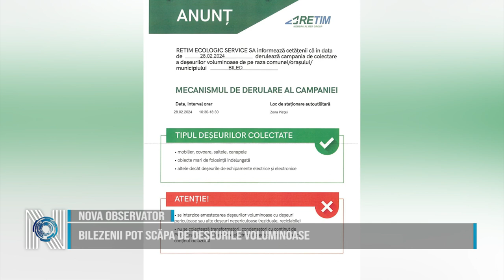BILEZENII POT SCĂPA DE DEȘEURILE VOLUMINOASE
Deșeurile voluminoase de pe raza comunei Biled se vor colecta în data de 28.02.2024, locația acestora este Zona Pieței.
Dacă însă obiectele voluminoase sunt de dimensiune mare și nu pot fi transportate către locație, ne puteți contacta la numărul:
- 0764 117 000 - Cuc Bogdan
”Deșeuri periculoase sunt:
• ambalaje care conţin reziduuri de substanţe pericu¬loase sau sunt contaminate cu substanţe periculoase
• ambalaje metalice care conţin o matrica poroasă solidă formată din materiale periculoase (ex. azbest), inclusiv containerele goale pentru stocarea sub presiune, absorbanţi, materiale filtrante (inclusiv filtre de ulei nespecificate in altă parte),
• materiale de lustruire şi îm¬brăcăminte de protecţie contaminate cu substanţe periculoase